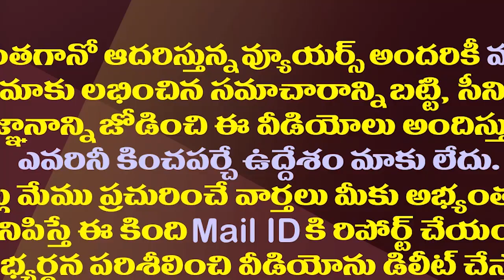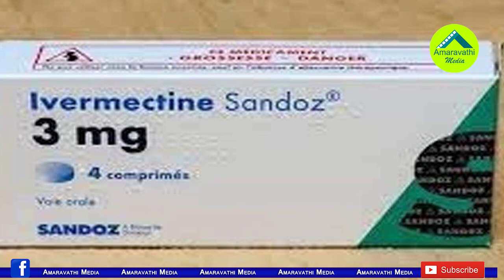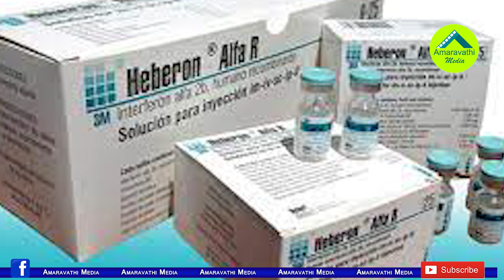కళ్లుచెదిరే మెడికల్ దందా..కేంద్రం చేతులెత్తేసిందా?| Indian Society Is Mired In Medical Exploitation